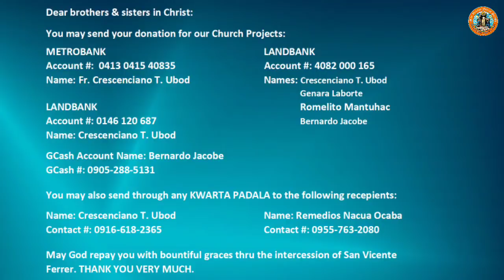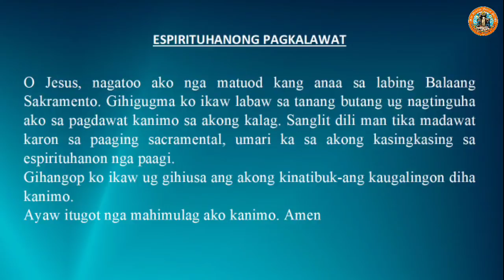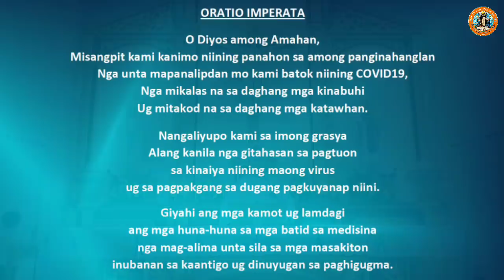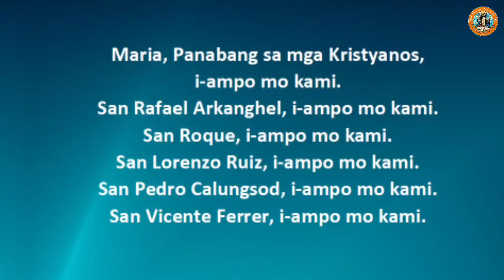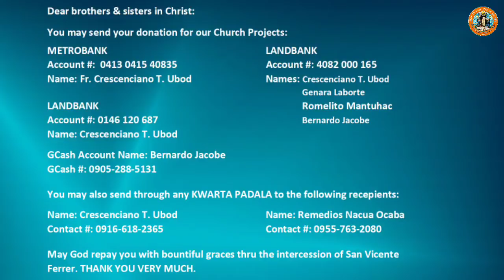Misa ni Fr. Ciano sa SVFP on 09/23/2020, "Feast of St. Pio Pietrelcina, Priest."